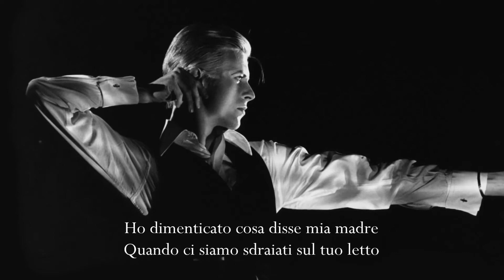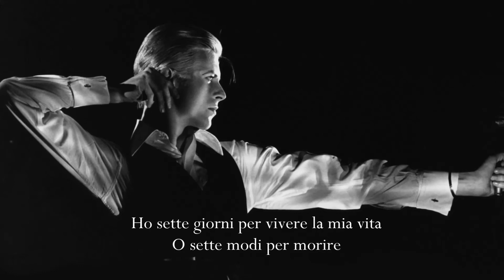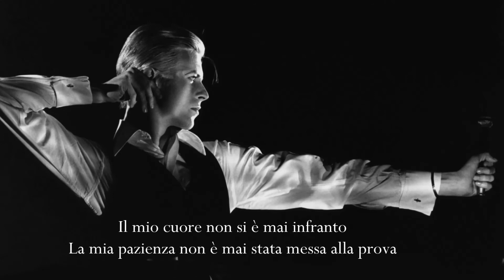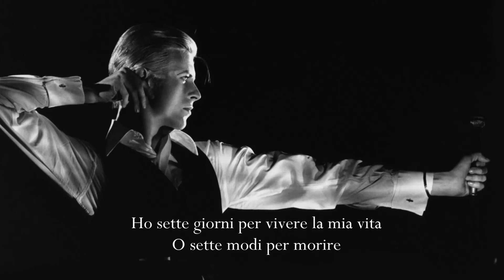Seven - David Bowie [trad.]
Traduzione
*Velvet goldmine